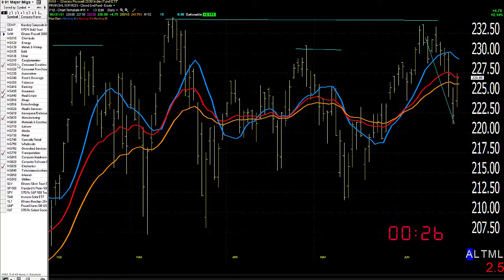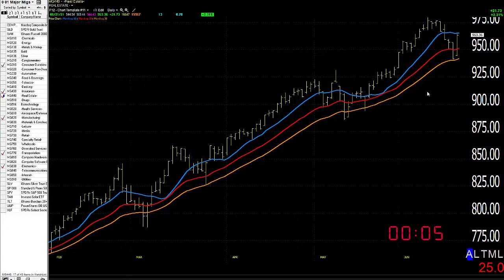06/22/21 Dave Landry's Market In A Minute-Okay, To Sit Tight